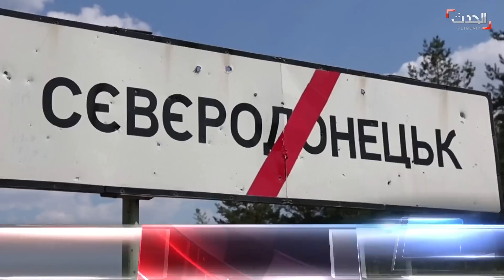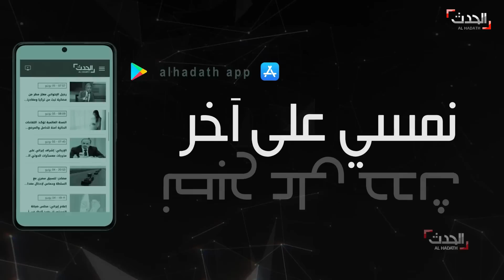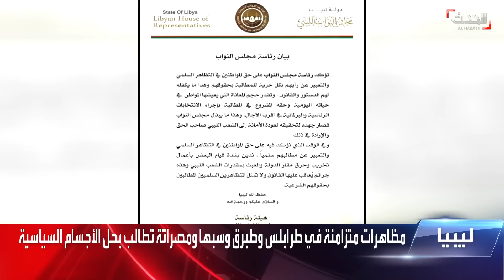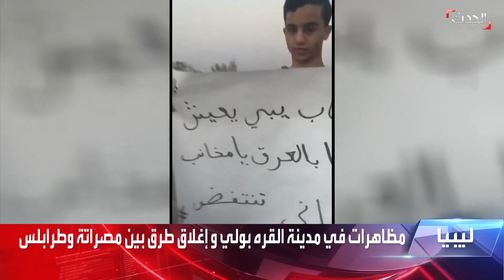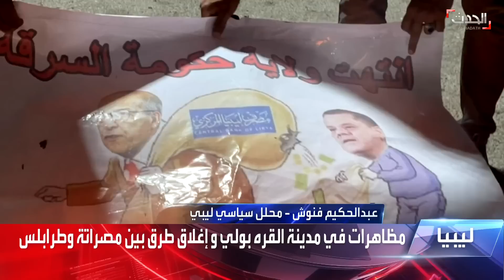الأخبار الليلة | تظاهرات ليبيا "تربك" الجميع.. وتظاهرات السودان تتصاعد